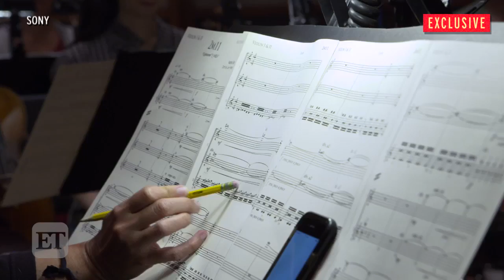Hear 'Flatliners' Composer Nathan Barr Explain His Inspiration Behind the Film Score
The 'True Blood' and 'The Americans' composer reveals in an exclusive featurette how he visualized the characters' journeys to the afterlife in the modern remake of the 1990 film, 'Flatliners,' in theaters now.